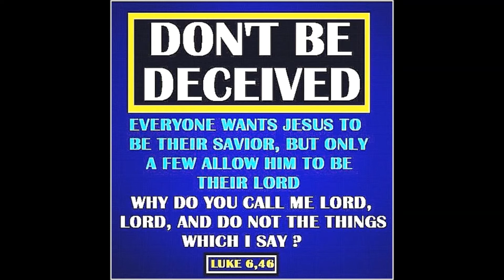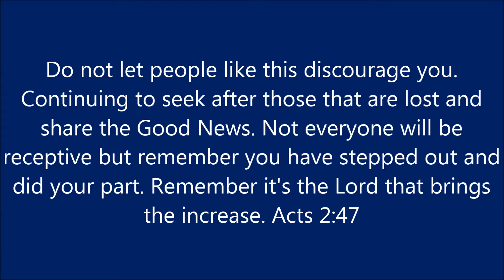Abusive Drunk with a Cross.